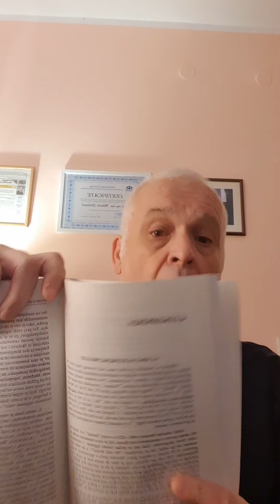STA JE RAZVOJNA DISFAZIJA!? / Prof. dr Miodrag Stosljevic /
Razvojna disfazija je kada dete ima bar zacetak govora, a alalia je kada dete ne govori!
Razvojna disfazija se dijagnostikuje do pete godine, a posle toga prerasta u neku drugu dijagnozu.
Na nasem kanalu @miodragstosljevic mozete pogledati predavanja na temu razvoja dece.